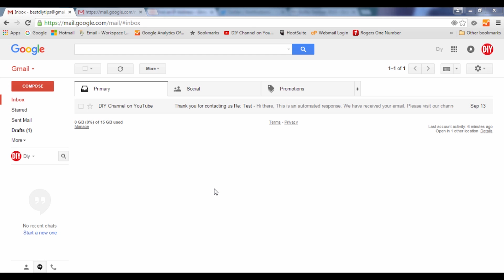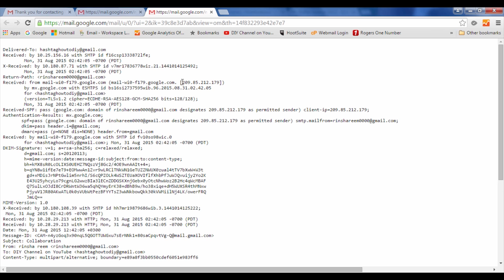How to Track the IP Address of the Senders Email in Gmail 2015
How to Track the IP Address of the Senders Email in Gmail 2015. If you really want to know what the location of the person sending you an email to your Gmail email is, then watch the instructions in this video and learn how to find out.

Gmail offers a feature where you can see the IP address of the person sending the email. The IP address is the Internet protocol and that, for the most part, identifies where the email has been sent from.

To find out how, when you have the email open, click on the small triangle beside the reply button, and choose show original option and then on a new page look for the IP address for the from email.